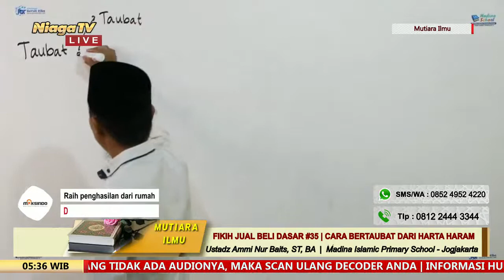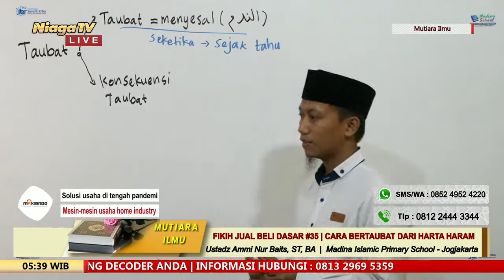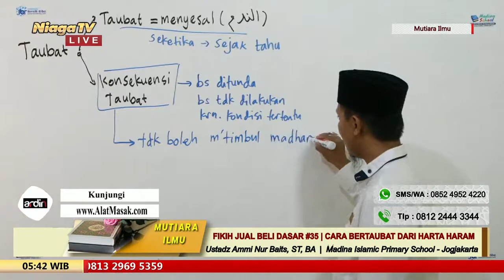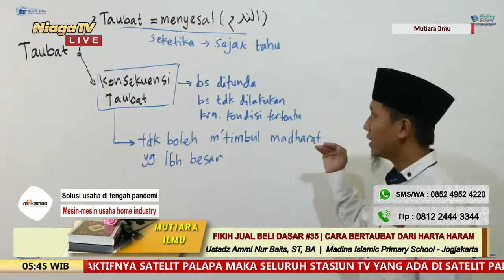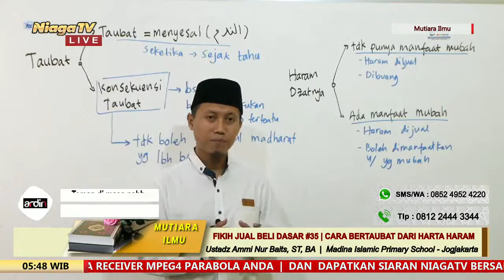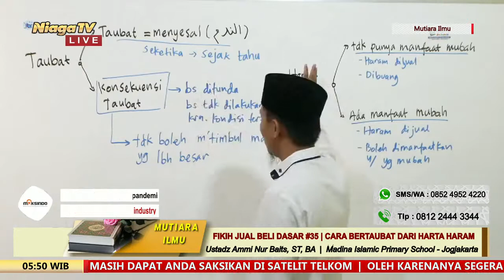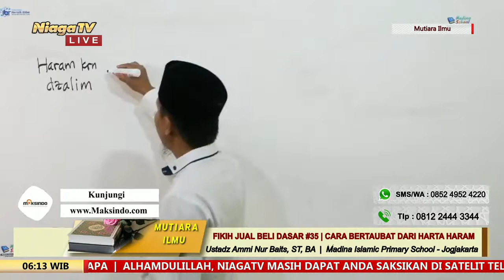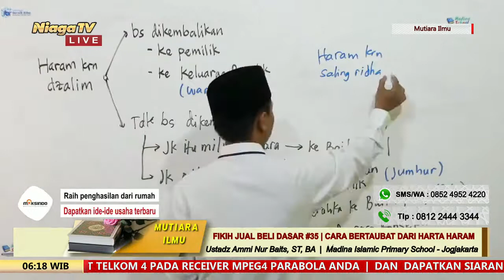Fikih Jual Beli Dasar #35 [Cara Bertaubat Dari Harta Haram] Ustadz Ammi Nur Baits, ST, B A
[Taman Surga]

Fikih Jual Beli Dasar #35 | Cara Bertaubat Dari Harta Haram